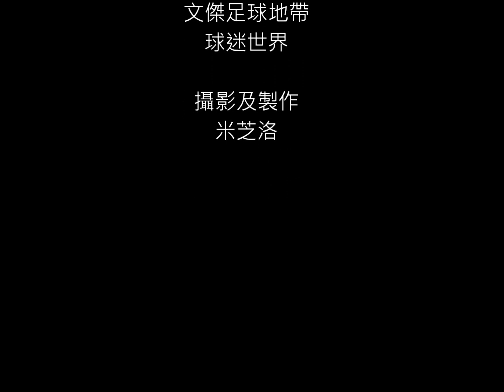【香港精英青年足球聯賽:日之泉JC晨曦U19 Vs 西貢U19全場精華】